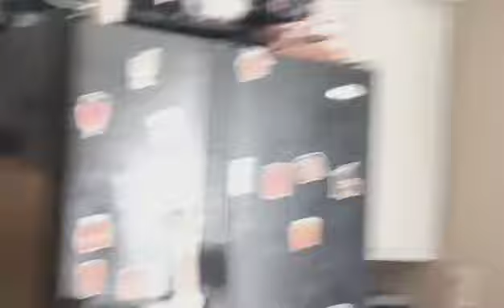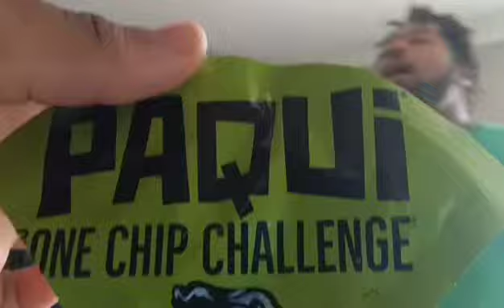one chip challenge gone wrong‼️ he cried y'all must watch 😂😂😂